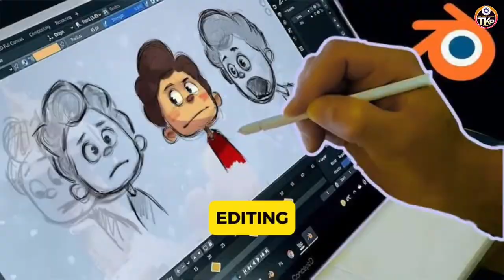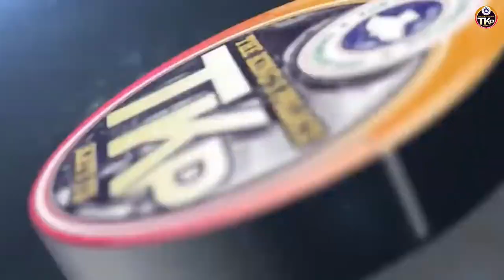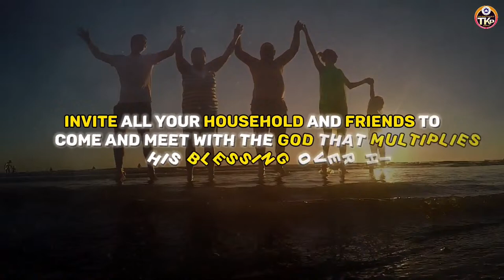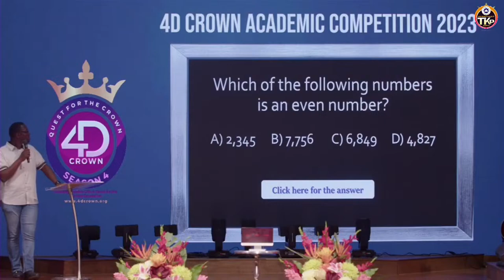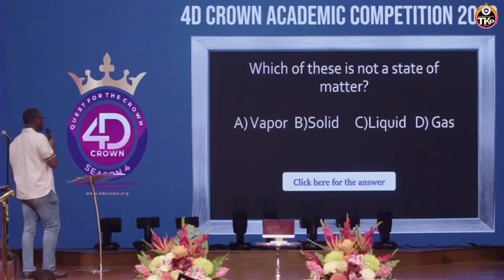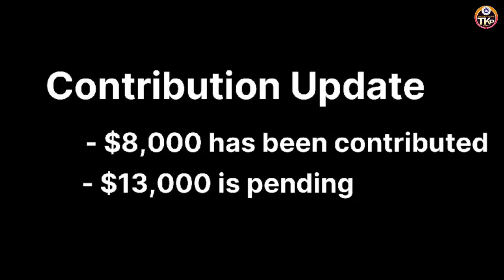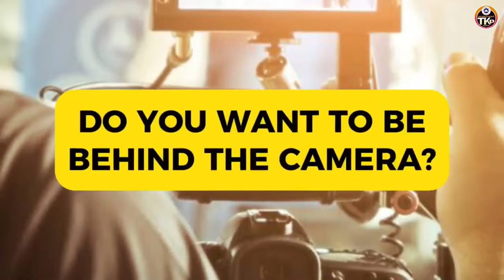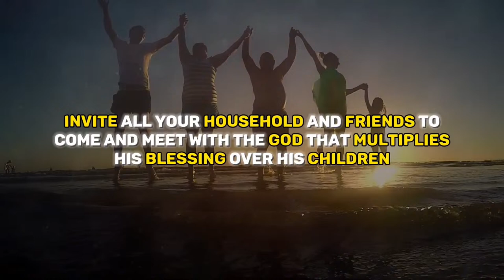RCCG TKP Sunday 1st & 2nd Service || March 24th 2024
Happy Sunday! We are glad you are here. Be blessed as you worship with us.

You are invited to join us our weekly gatherings and encounter in the presence of the Lord.

Our Watchword for 2024 is MULTIPLY.

Sunday Services:
1st Service - Hour of Power | 9am CST
2nd Service - Glory to Glory | 10am CST

Tuesday Bible Study: 7:00pm CST.

These are hybrid events with the physical location at the Main auditorium of the Redeemed Christian church of God, The King’s Palace, located on 5371 East 5th Street, Katy TX 77493.

You can join our services virtually using any of these social media platforms: